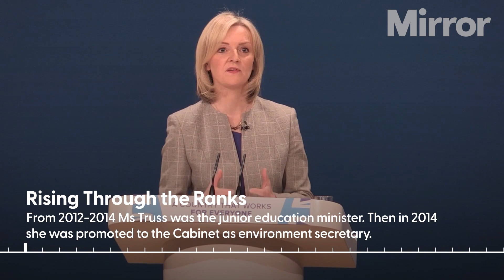Next UK Prime Minister: Who is Liz Truss?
Liz Truss: what will new PM do for the UK?

Everything to know about the new UK Prime Minister Liz Truss.

A profile of Liz Truss, covering key moments from her time in Politics.

Truss has been named as Boris Johnson's successor after beating Rishi Sunak in the Tory leadership contest.